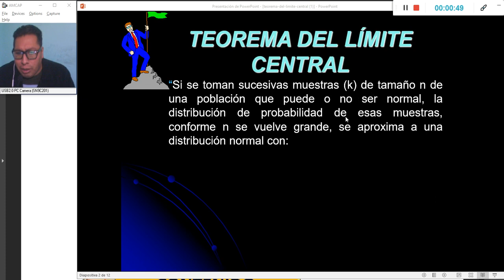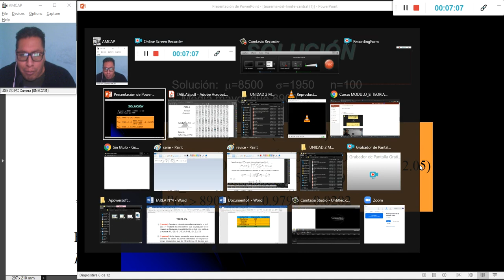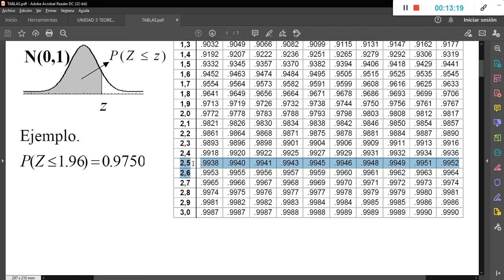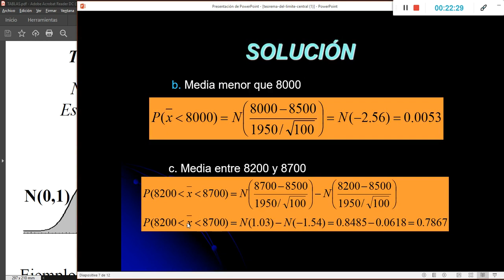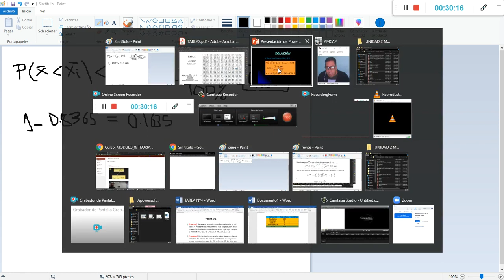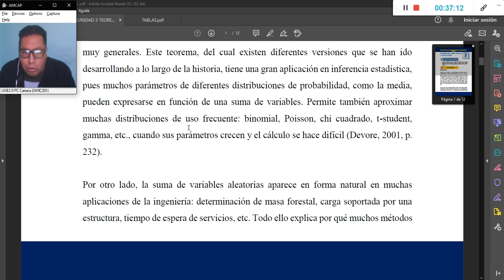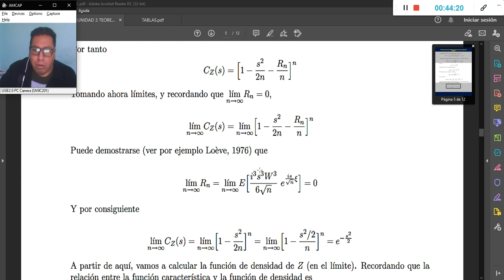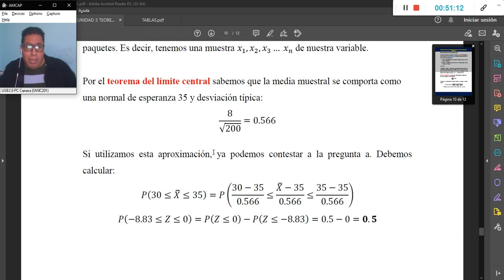UNIDAD 3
M3